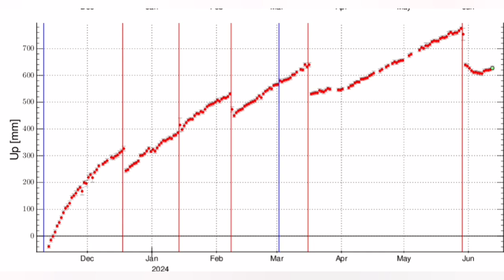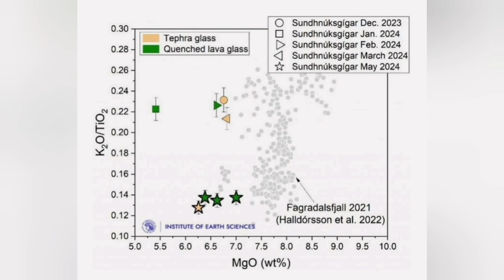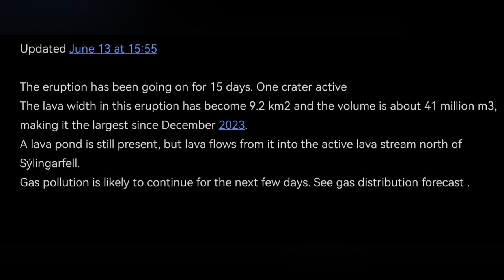IMO Update (13/6 /2024 ): Biggest Lava Area Coverage, Iceland KayOne Volcano Eruption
Updated June 13 at 15:55

The eruption has been going on for 15 days. One crater active
The lava width in this eruption has become 9.2 km2 and the volume is about 41 million m3, making it the largest since December 2023.
A lava pond is still present, but lava flows from it into the active lava stream north of Sýlingarfell.
Gas pollution is likely to continue for the next few days. See gas distribution forecast .